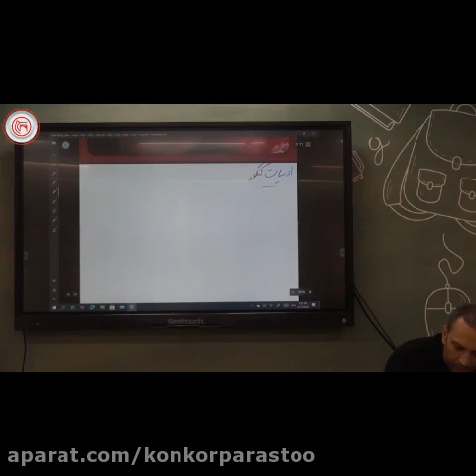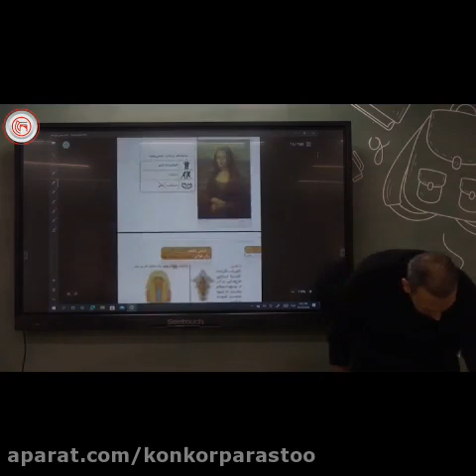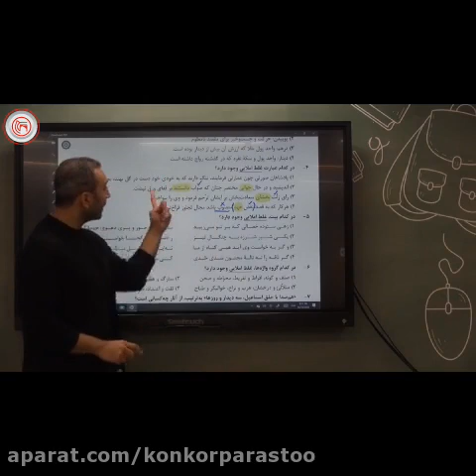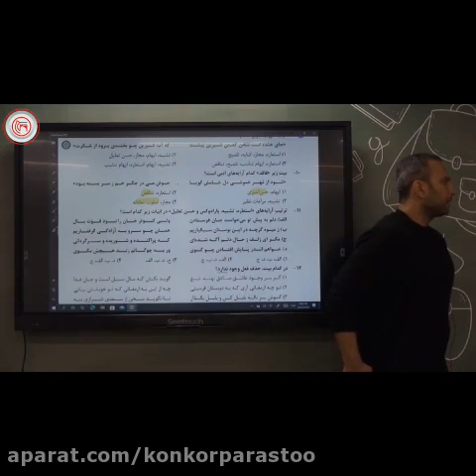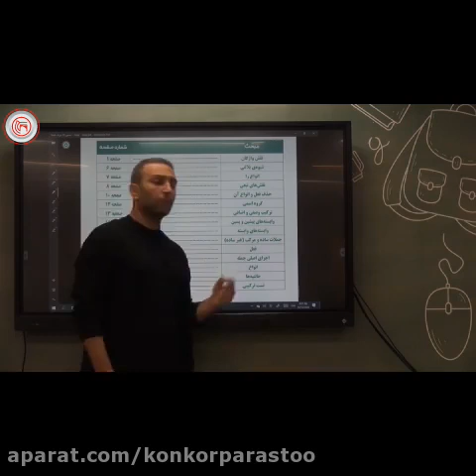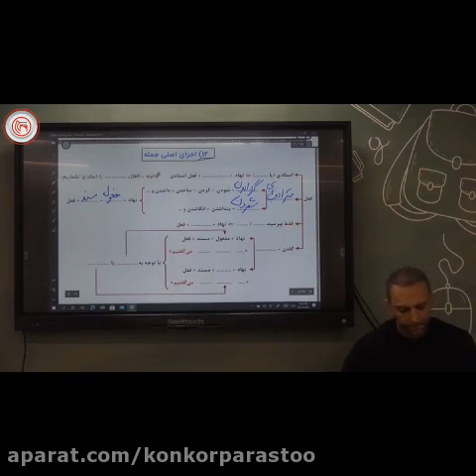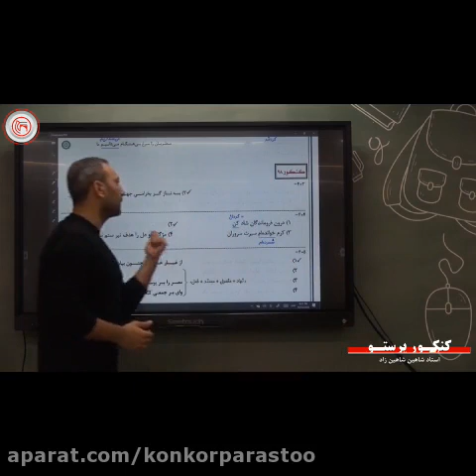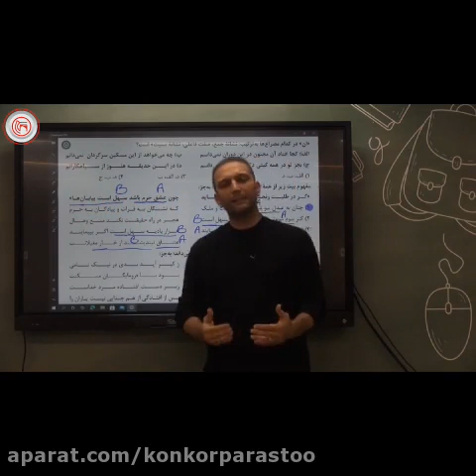For the first time Good lectures on Persian literature with Professor Shahin Shahinzad